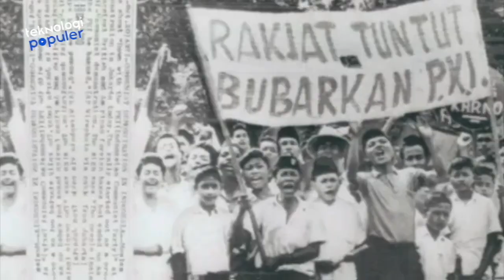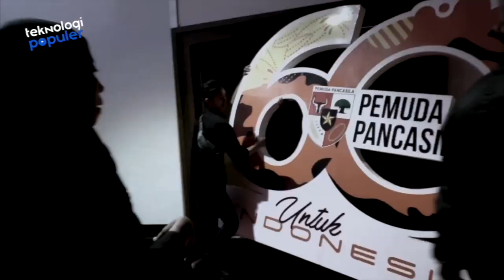JUMBLAH PASUKANNYA KALAHKAN PERSONIL TNI? LPADKT Kalimantan VS Pemuda Pancasila, Mana Yang Disegani?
Hello Teknolovers!!!
Diketahui  Ormas adalah sebagai sarana penyalur kegiatan sesuai dengan kepentingan anggota dan atau tujuan organisasi. Ternyata ormas juga ada di setiap daerah di seluruh Indonesia dan pengikutnya juga tidak tanggung-tanggung. Tetapi nih, bagi sebagian orang, berfikir kalau Ormas adalah preman. Apakah benar? Berikut akan kita bahas mengenai LPADKT Kalimantan VS Ormas Pemuda Pancasila